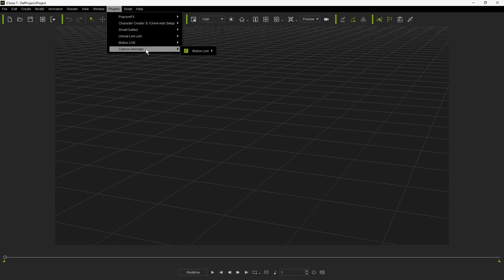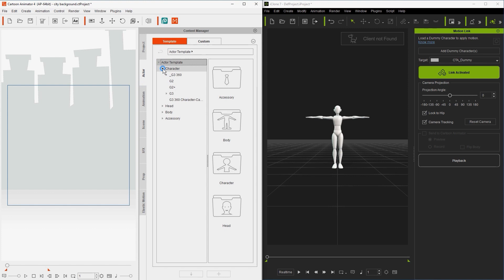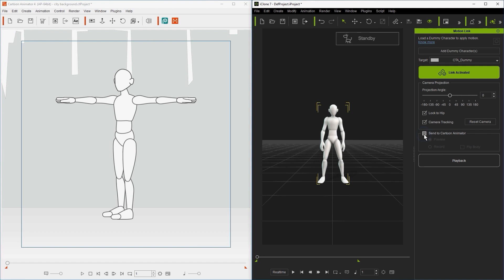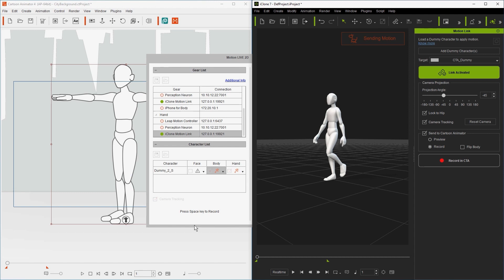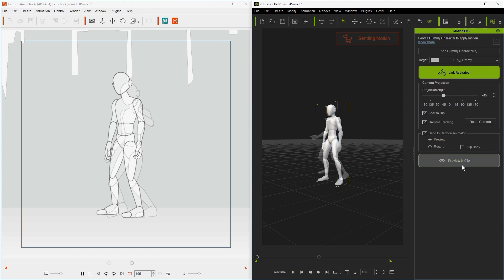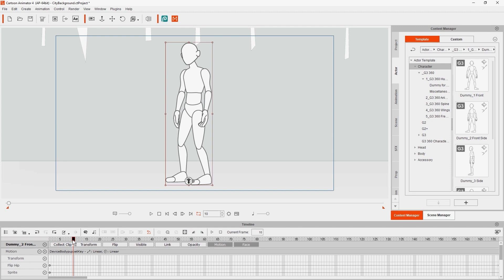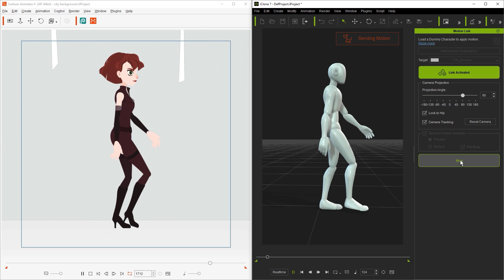Motion Link Plug-in Tutorial - Getting Started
The Motion Link plug-in is a pioneering new plug-in for iClone that provides a bridge between the 3D and 2D realms of animation.  This plug-in provides a real-time link from iClone which allows you to stream 3D motions directly onto a 2D character in Cartoon Animator 4.  By allowing you to access iClone's powerful arsenal of 3D motions and tools, this plug-in is an essential tool for any 2D animator out there!

In this tutorial, you'll learn all about the basics of the Motion Link plug-in and how to get it set up between iClone and Cartoon Animator.  You'll learn about the initial settings to get things started, as well as how to optimize your settings in Cartoon Animator before finally sending 3D motions live onto your 2D G3 characters.

0:00 Intro
0:05 Installation
0:26 iClone Settings
1:32 CTA Motion Live 2D Settings
2:31 Sending 3D Motions to CTA